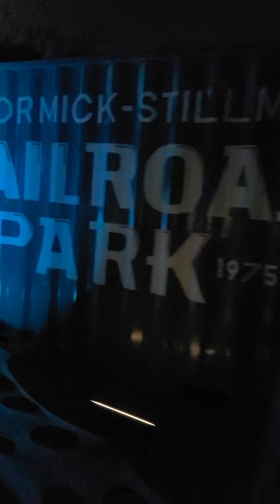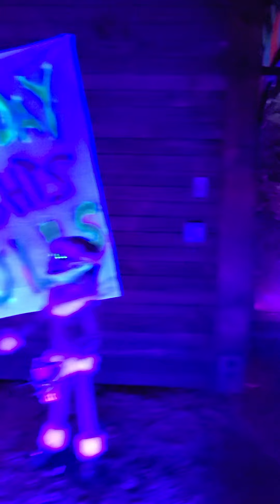McCormick Stillman Spook Trackula 2021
Halloween Train Ride